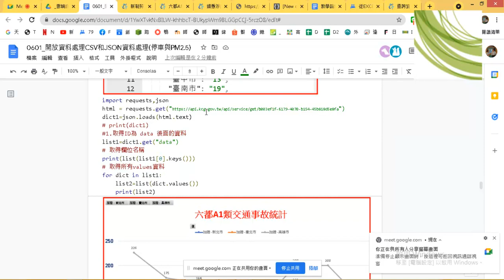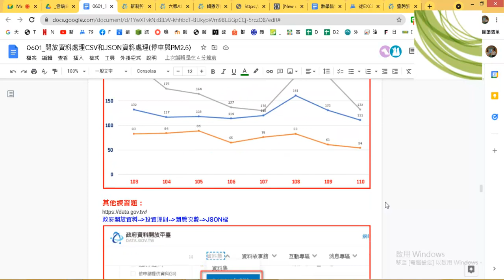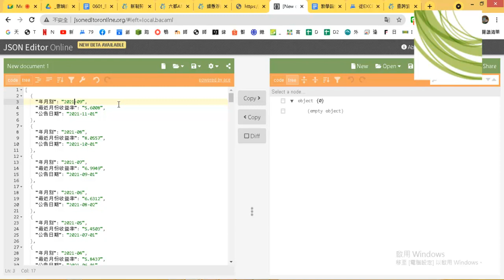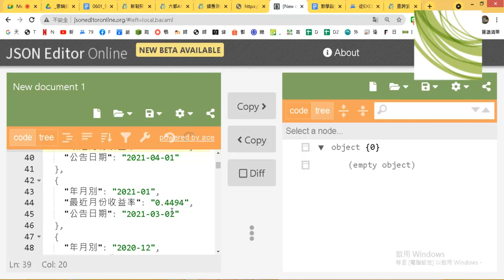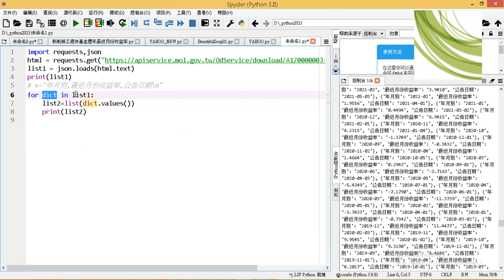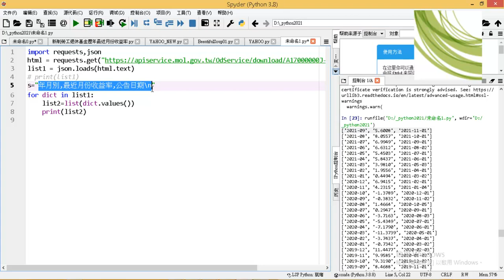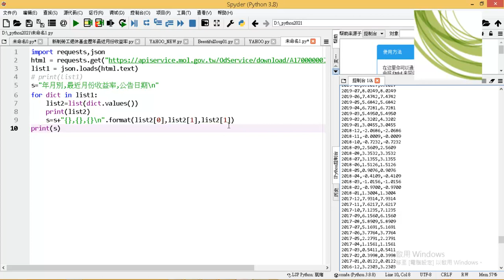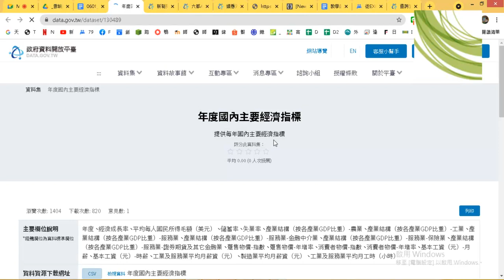04 勞退基金歷年收益率抓取與存為CSV檔